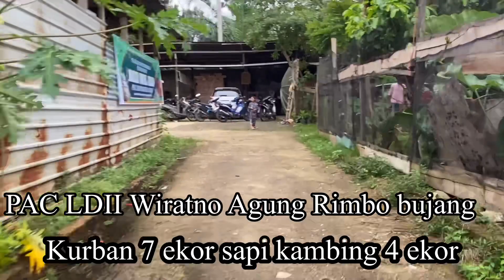PAC LDII Wirotho Agung kurban 7 ekor sapi Idul Adha 1445 H